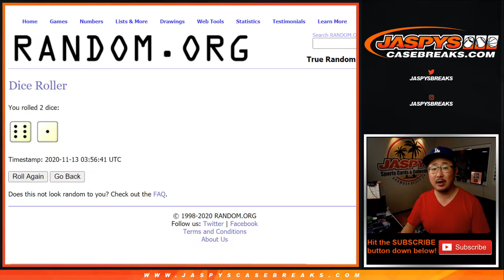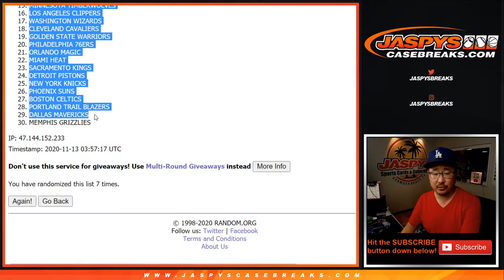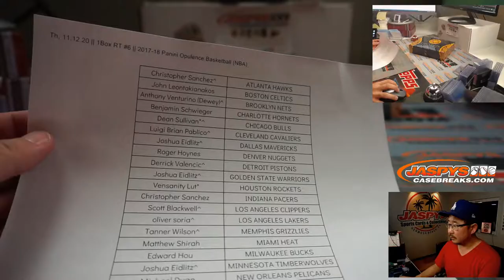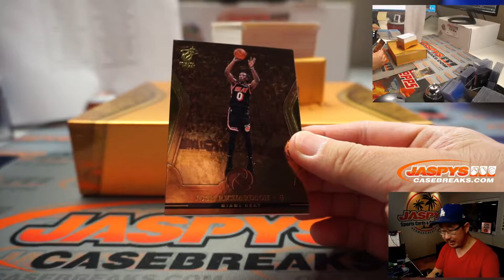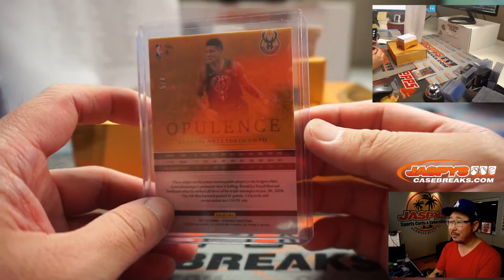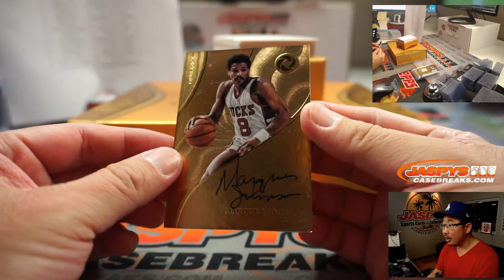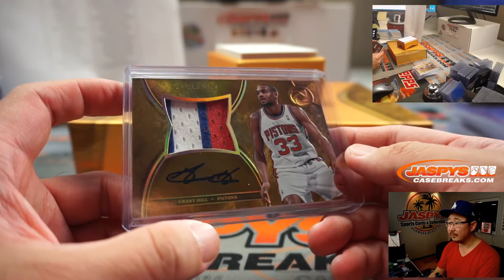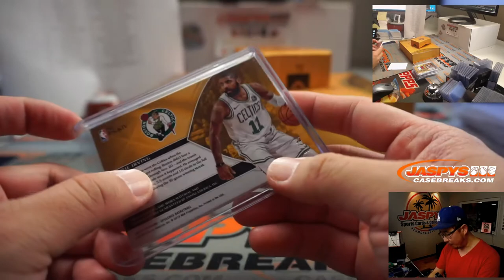Th, 11.12.20 || 1Box RT #6 || 2017-18 Panini Opulence Basketball (NBA)